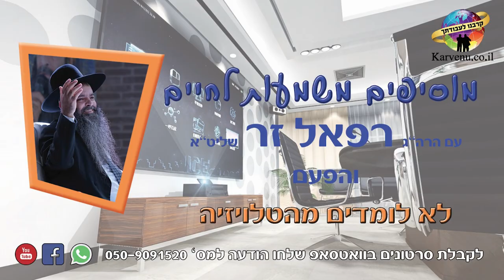הרב רפאל זר HD | לא לומדים מהטלויזיה